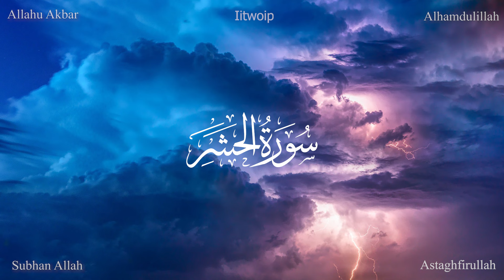Quran For Sleep/Study Sessions - Relaxing Quran - Surah Al Hashr